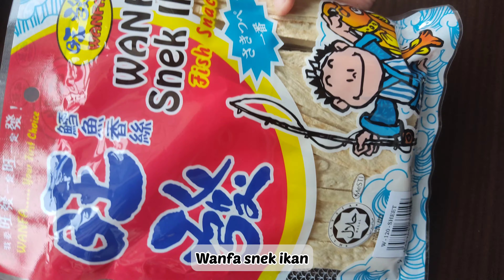Snek ikan rangup || WAJIB CUBA‼️‼️|| Kunyah tanpa henti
Hi guys, mesti ada daripada anda yang teringin sangat nak cuba kudapan terbaru ini kan? ☺️.. Snek ikan berlipat yang akan membuatkan mulut anda berkunyah dengan tanpa henti. Sekali pasti anda nak lagi untuk menyantapnya. Selamat mencuba resepi terbaru dari Natasha Di Abuh.

Bahan-bahan:
Snek ikan (Wanfa)
Kulit popia
Bancuhan tepung

📌 Goreng separuh masak terlebih dahulu dengan api yang perlahan dan toskan.
📌 Masukkan ke dalam air fryer bakar selama 13 minit dengan suhu 140°c atau sehingga garing di dalam.
📌Jika tidak mempunyai air fry, boleh juga bakar dalam oven selama 15 minit suhu 150°c ikut oven masing².

Selamat mencuba!! ☺️